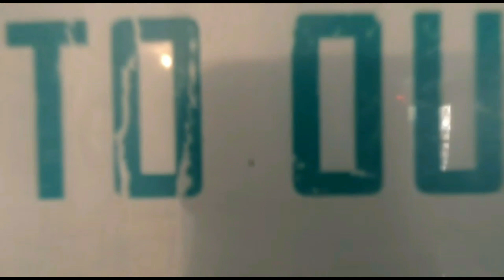COP CAUGHT SELLING 19 HIGHPOWER RIFLES